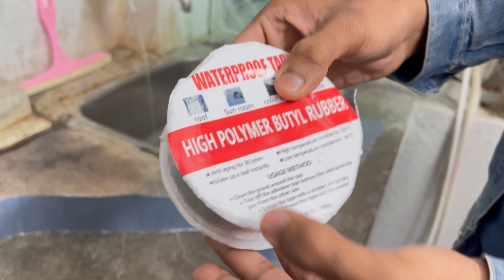जबरदस्त Water Proof Tape || छत, टंकी , पाइप , जहा से भी पानी चुता हो सब रोक देगा ये टेप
Tanki se pani chuwe to kya kre
Sintex lickage kaise thik kare
Chhath ee pani chuta ho to kaiee thik kare
Pipe lickage kaise thik kare
Sise ke andar pani aata ho to kaise thik kare
Roof lickage kaise thik kare
Chhath tapke to kya kare
Tech mech guru
Tmg
Pipe fat jaye to laise jode
Waterproof tape kaise lagaye
Qaterproof tape
High polymer tape
Water proof tape kaise lagate hai
Hight polymer water proof tape